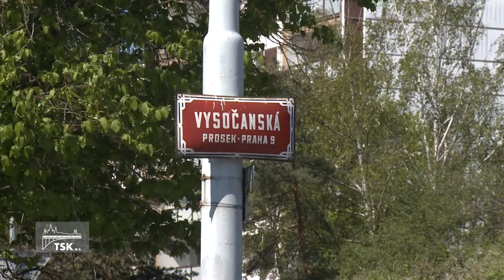Rekonstrukce části Vysočanské ulice